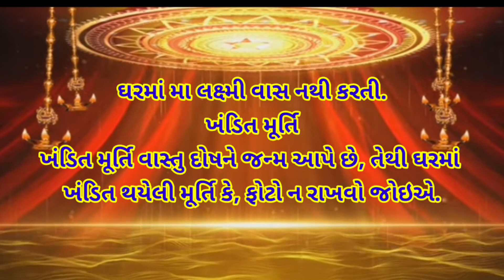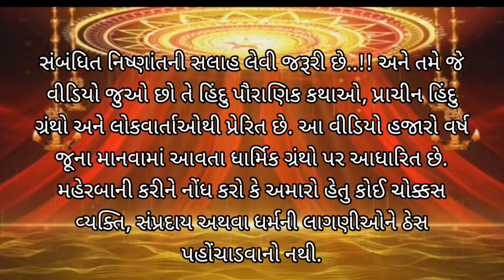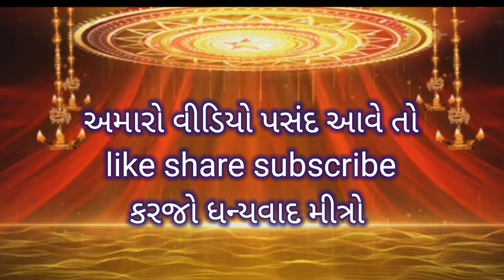અક્ષય તૃતીયા પહેલાં ઘરમાંથી નિકાળી દો આ વસ્તુઓ, નહીં તો દેવી લક્ષ્મી થઈ જશે નારાજ.viral_video